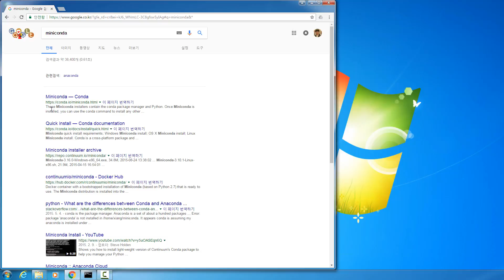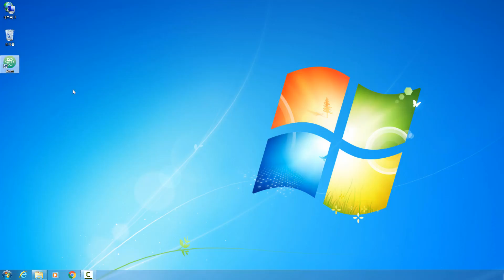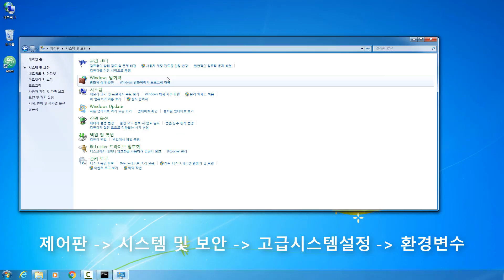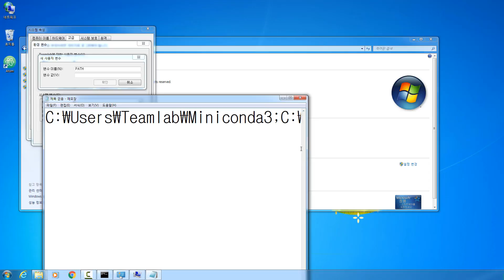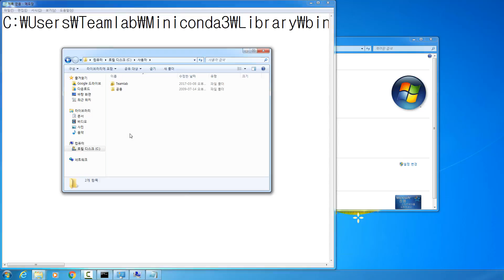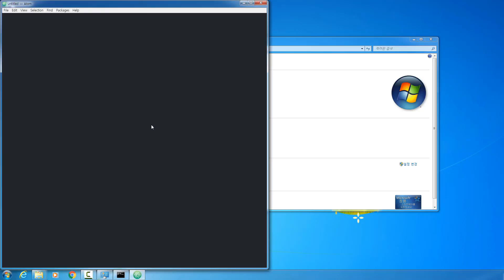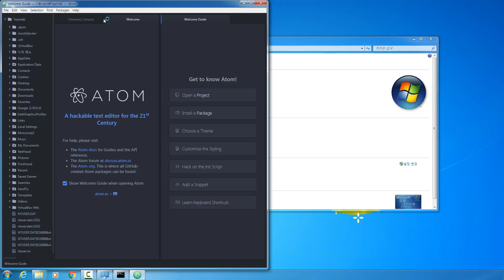파이썬 강좌 | Python MOOC | MINICONDA / ATOM PATH 설정하기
강의 구성
1주차: 프로그래밍과 파이썬
2주차: 메모리와 변수 (Memory & Variable)
3주차: 화면 입출력과 리스트 다루기 (Console & List Data Type)
4주차: 제어문과 반복문 (Condition & Loop)
5주차: 함수와 파이썬 코드 작성연습
6주차: 파이썬 문자열 다루기 (String)
7주차: 파이썬 자료 구조 (Data Structure)
8주차: 파이썬같은 코드 작성하기 (Pythonic Code)
9주차: 파이썬 객체 지향 프로그래밍 (Objective-Oriented Programming)
10주차: 모듈과 패키지 (Module & Packages)
11주차: 예외 처리 (Exception Handling)
12주차: 파일 다루기와 CSV (File Handling and Comma Separate Values)
13주차: Web Scraping
14주차: XML과 JSON (eXtensible Markup Languages and JSON)
15주차: What is NEXT?